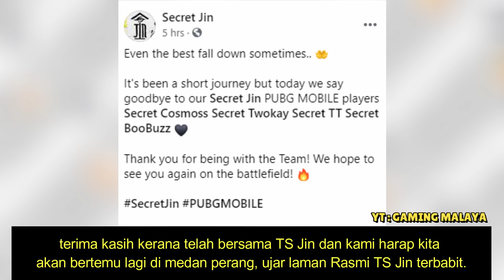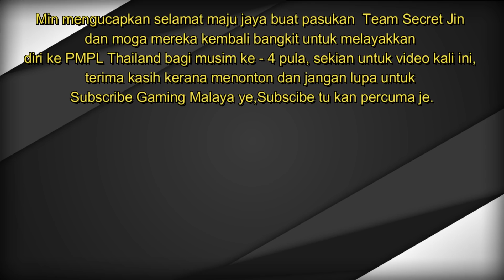Pemain Team Secret Jin Dibubarkan, Apa Nasib Secret Rex ?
Hari ini kita semua mendapat satu perkhabaran yang mengejutkan apabila Laman Facebook Rasmi Team Secret Jin atau Team Secret Thailand telah
pun membubarkan pemain pemain mereka.